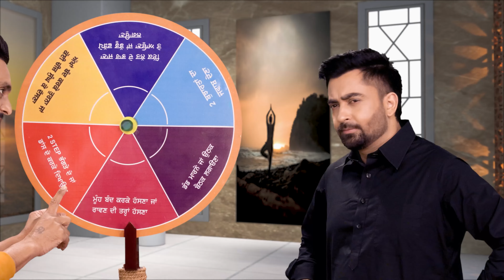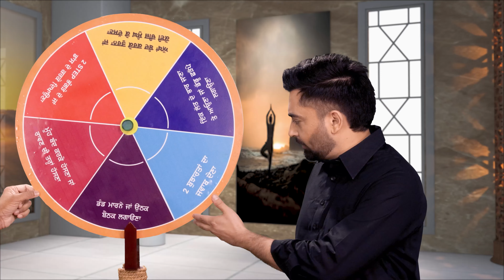Good Morning With Sukhdeep (Episode 2) Celebrity Show | Sharry Mann | Yoga With Sukhdeep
Get ready to start your mornings with a dose of laughter and entertainment on "Good Morning With Sukhdeep". Join us as we bring you fun-filled moments with your favorite Punjabi Celebrity, Sharry Maan.

Tune in and be a part of the joyous experience as Sharry Maan spreads laughter and positivity.

𝐂𝐫𝐞𝐝𝐢𝐭𝐬:

𝐂𝐨𝐧𝐜𝐞𝐢𝐯𝐞𝐝 & 𝐃𝐢𝐫𝐞𝐜𝐭𝐞𝐝 𝐁𝐲: Sukhdeep Dussar
𝐖𝐫𝐢𝐭𝐭𝐞𝐧 𝐁𝐲: Dr. Kulbir Kaur Virk , Balkar Maan
𝐃.𝐎.𝐏: Manjit Singh
𝐄𝐝𝐢𝐭𝐨𝐫, 𝐆𝐫𝐚𝐩𝐡𝐢𝐜𝐬 & 𝐏𝐨𝐬𝐭𝐞𝐫 𝐃𝐞𝐬𝐢𝐠𝐧: Mandeep Dussar
𝐏𝐫𝐨𝐝𝐮𝐜𝐞𝐝 𝐁𝐲: Sukhdeep Dussar
𝐒𝐩𝐞𝐜𝐢𝐚𝐥 𝐓𝐡𝐚𝐧𝐤𝐬: Subhash Goyal, Ravinder Mand